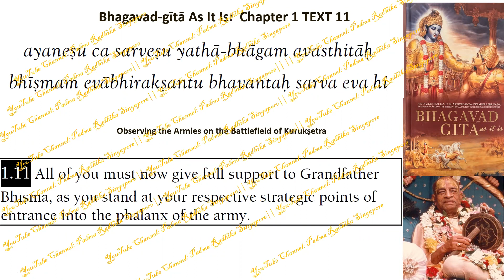bhagavadgita Chapter 1 text 11 || BG 1.11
30 second vdo- bhagvadgita 1.11